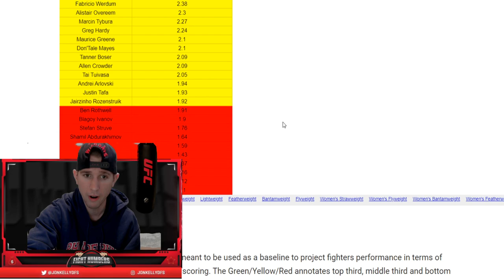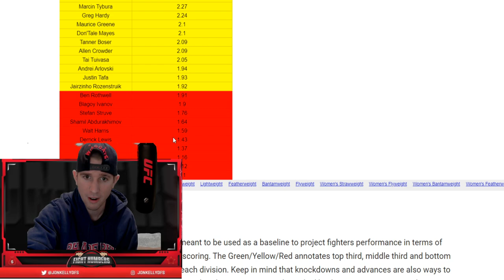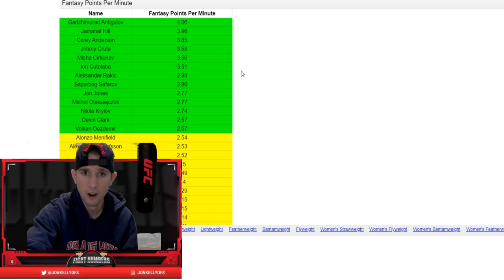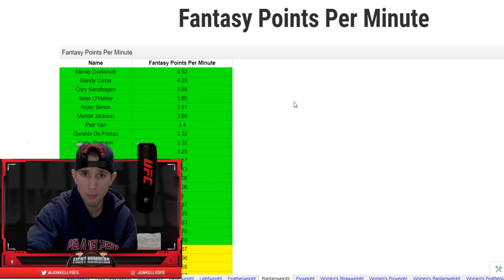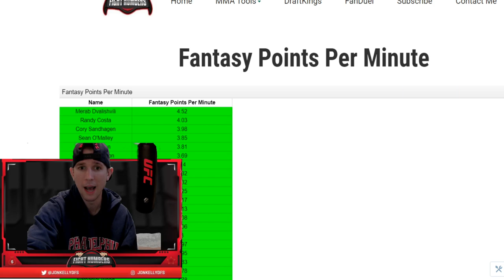RELEASING NEW MMA DFS STAT!!!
NEW MMA DFS stat released by yours truly!!!

Every week I live stream to break down the fights on Wednesday nights at 8 pm EST on my Twitch channel

Aside from the video breakdown, my website, Fightnumbers.com, will have an article breakdown of each fight matchup as well. Aside from that, I update each week with ownership projections, DraftKings players rankings and betting line movement so you can see which way the action is going.